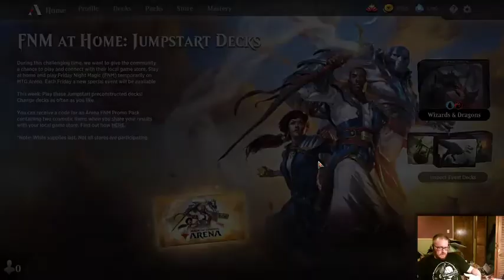Magic Arena: FNM Jumpstart Event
In which I play each of the JumpStart decks in the FNM at home event once. I think I came out winning a bit more than losing, but some of these decks... yeesh.